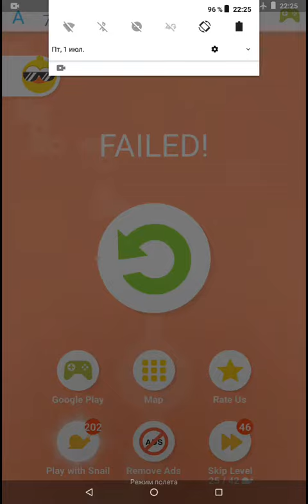Tap Tap Dash - Level 757 to 758